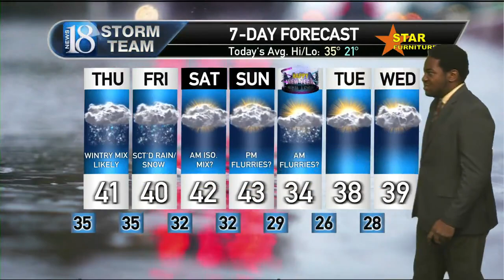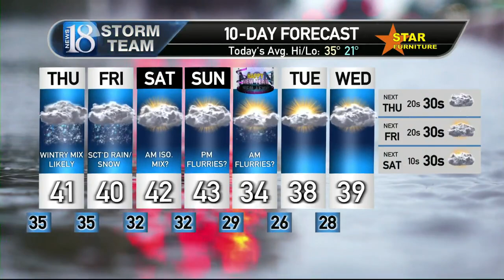December 27, Wednesday Midday Weather Forecast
Rain and snow chances to return tomorrow